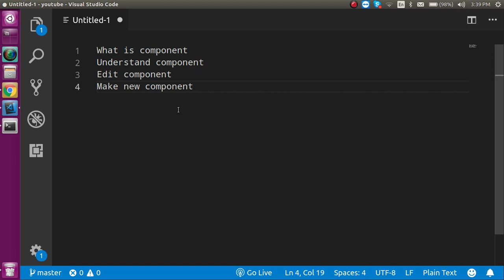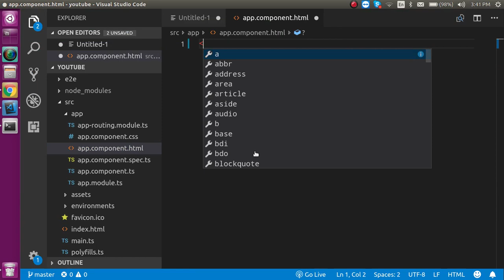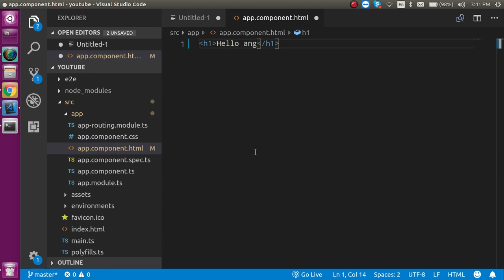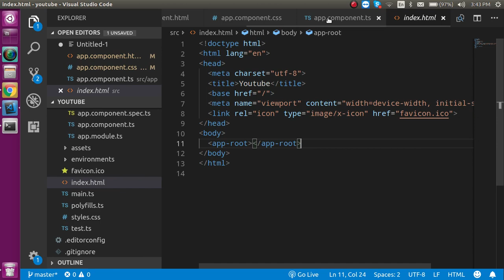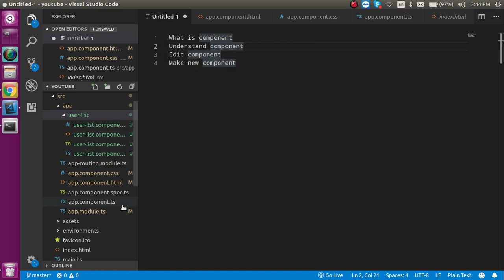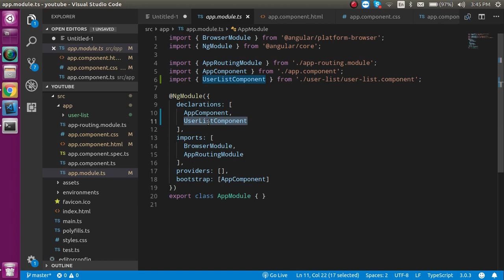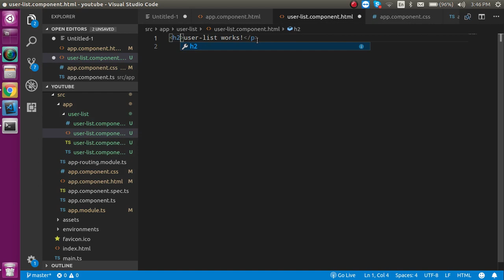Angular 9 tutorial in Hindi #4 what is component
in this angular 9 tutorial, we learn about the component in angular version 9 in the Hindi language

What is component
Understand component
Edit component
Make new component

ng new youtube
cd youtube
ng serve
4200 port